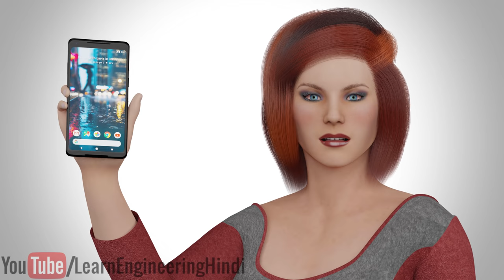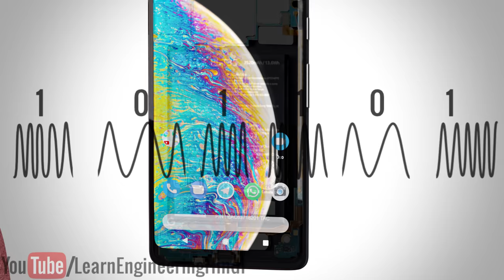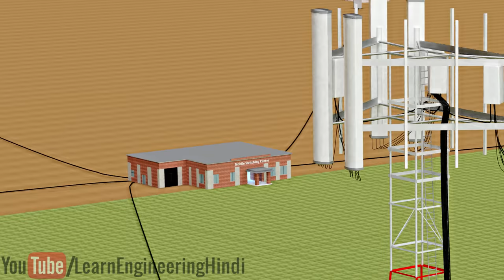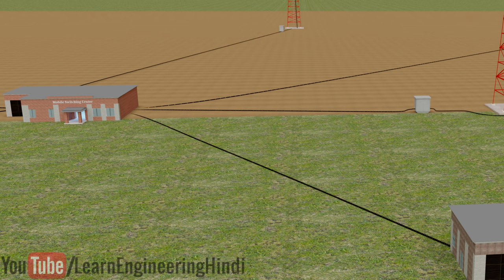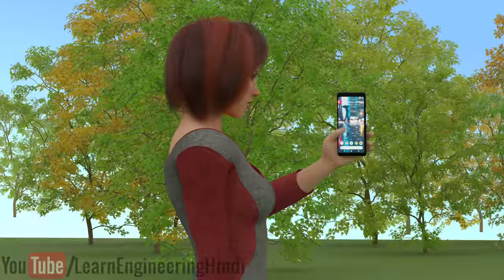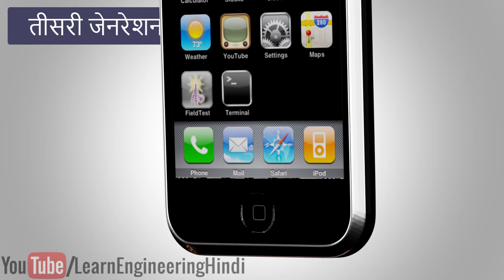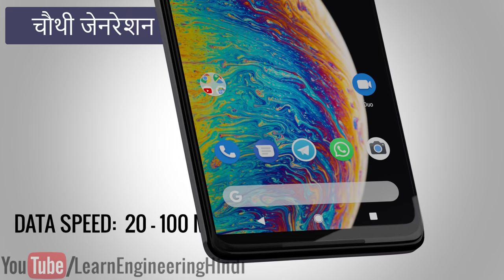आपका मोबाइल फ़ोन कैसे काम करता है?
हम में से अधिकांश लोगों के लिए, मोबाइल फ़ोन हमारी ज़िन्दगी का एक हिस्सा हैं, लेकिन मैं निश्चित रूप से कह सकता हूँ कि आपके दिमाग में ऐसे सवाल ज़रूर आते होंगे कि मोबाइल फोन से कॉल कैसे संभव हो पाती है और मोबाइल कम्युनिकेशन के अलग-अलग जेनरेशन क्यों होते हैं| आइए मोबाइल कम्युनिकेशन के पीछे की तकनीकी के बारे में जानते हैं|